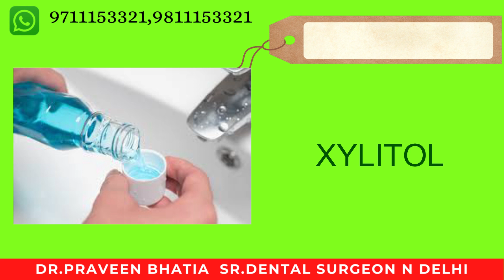माउथवाश कौन सा किस उद्देश्य के लिए उचित ,करने का सही समय ,कितनी बात करना चाहिए-choose your mouthwash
choose your mouthwash-know the its purpose,uses, ingredients, right time to use, frequency and much more
माउथवाश कौन सा किस उद्देश्य के लिए उचित ,करने का सही समय ,कितनी बात करना चाहिए-
नकली दांत लगवाने से पहले ये वीडियो ज़रूर देखें
नए दांत लगवाने के ३ प्रकार और खर्च
दांत का कीड़ा कैसे निकलवायें
नीचे जा रहे मसूड़ों का इलाज
दांत हिलते हो तो क्या करें
क्या होता है दांत का कीड़ा
बिना तार के दांत अंदर करना  हो तो ये करें
५ मिनट में घरेलु इलाज से दांत दर्द खत्म
डेंटल इम्प्लांट्स इन हिंदी
केवल ३ दिन में कराएं दांत फिक्स
दांतों के बीच गैप को खत्म करने का इलाज और खर्च
काम खर्च के बेहतरीन दांत
कैसे जाने की रुट कैनाल फेल हो गयी है
फिक्स दांत -ब्रिज या इम्प्लांट
क्यों होता है दांत में दर्द
बढ़ती उम्र में दांत हिले तो करें ये घरेलु उपचार
रुट कैनाल के बाद कैप लगाना क्यों जरूरी
दांतो और मसूड़ों को मजबूत करने के आसान नुस्खे
मसूड़ों के नीचे न जाएं उसका उपाय
cost of artificial teeth
gap in front teeth
cost of dental implants in india
home remedies to stop tooth decay
lowest price of teeth
teeth problems
how much braces cost in india
difficulty in chewing with dental bridges
root canal treatment step by step
tooth cap price in india
DIY close gap teeth at home

Dr. Praveen Bhatia, Director,  Bhatia Dentopulse, Janakpuri
Dr. Praveen Bhatia is a Dentist in Delhi
He is one of the Best Dentist in Janakpuri
He is the Best Dental Surgeon in Janakpuri, Delhi
Dr. Praveen Bhatia is the founder of Bhatia Dentopulse at Janakpuri, Delhi
Our clinic address - Block C4F Janakpuri, New Delhi, Delhi 110058